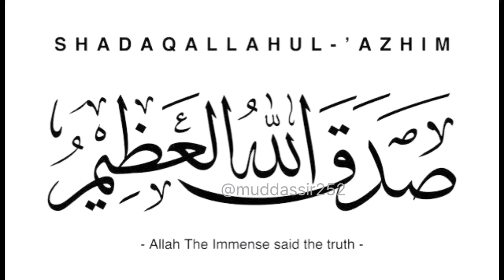Surah Al-Ma'arij with Urdu Translation 070 (The Ways of Ascent) @muddassir252 | Episode 1 Ayaat 1-14